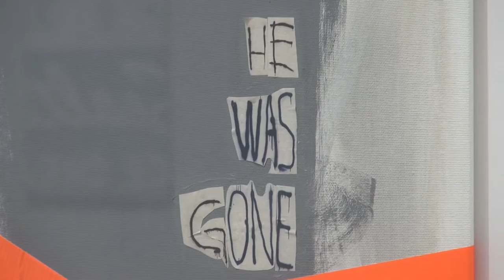"The Smashed Harp" -- Writing the Walls II at HVCCA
"The Smashed Harp” by Merle Molofsky, based on the work "No More Music He Was Gone" by Elizabeth Arnold. Performed during the Get The Last Word In! event on December 3rd, 2016.

Over the past ten years, HVCCA has been bringing together visual art and the written word through Words that Paint and Writing the Walls. These programs provided the opportunity for word and image collaborations between the HVCCA’s exhibited works, poets and playwrights. Performances of the original literary works were in front of the art that inspired it, under the direction of Mara Mills.

The project was designed to give a platform for poets and playwrights who live and/or work in Westchester and Putnam County. A panel of judges selected 37 pieces from those submitted. The selected poems/prose/plays are framed and placed near the work that served as inspiration so that visitors may read them at their leisure.